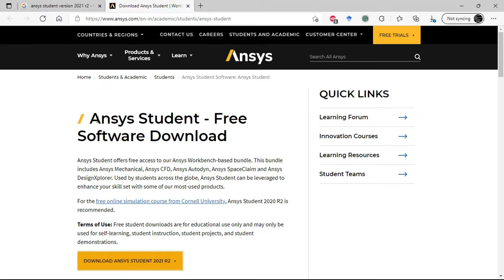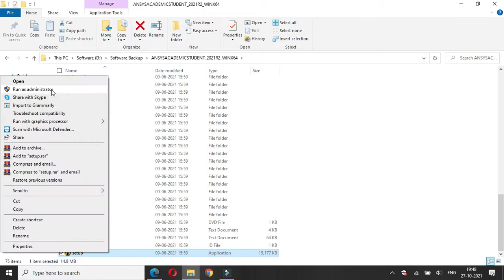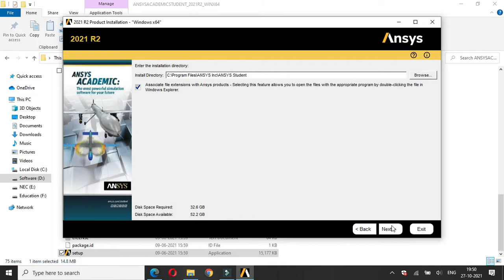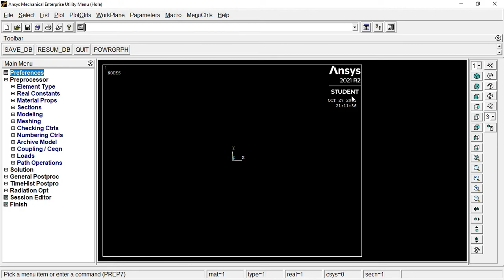Ansys 2021 R2 Installation Procedure (Student Version)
How to Install Ansys 2021 R2 Student Version.